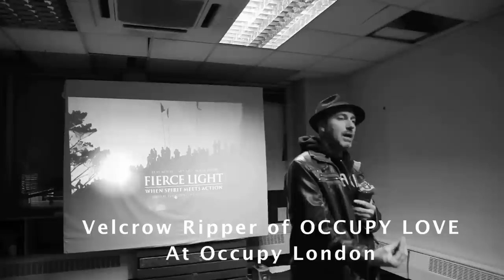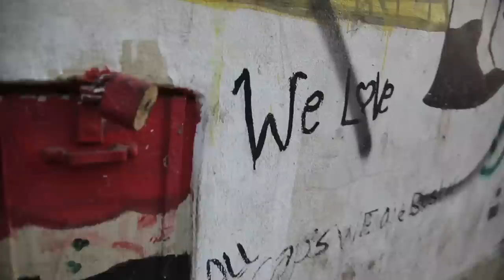Occupy Love Goes Global - Dispatch from Velcrow Ripper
Another taste of the upcoming feature documentary OCCUPY LOVE. This is a community funded film. An amazing journey into the heart of the global revolution - filmed at Occupy Wall Street, Tahrir Square, Occupy London, Spain and Occupy Oakland. Featuring Velcrow Ripper speaking at Occupy London's "Bank of Ideas" , December 2011.